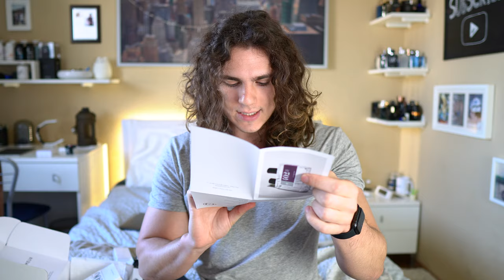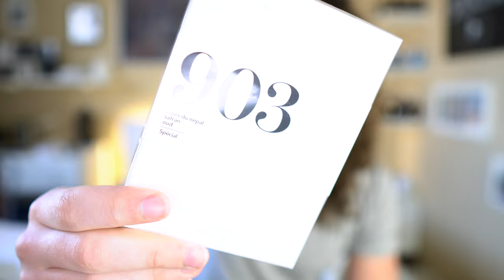My Top Oriental Fragrances & Bon Parfumeur Unboxing and Review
In this video, I'm showing you my top oriental fragrances, right after the unboxing of the Bon Parfumeur fragrances I received.